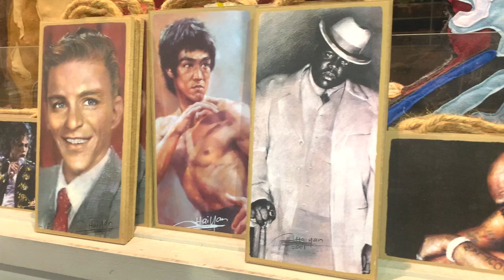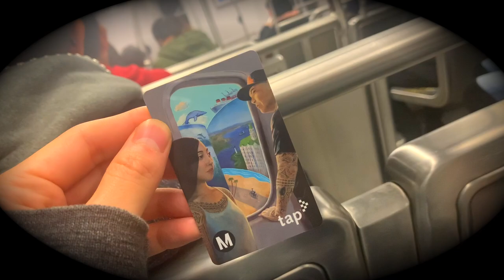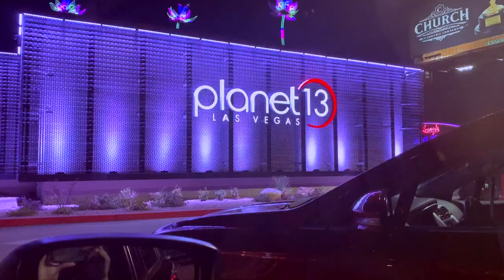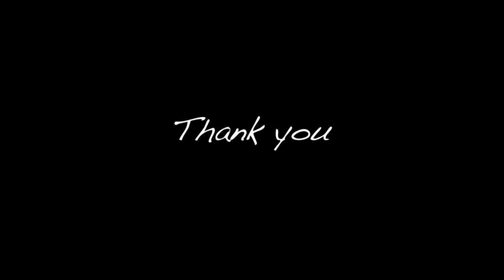Vlog California (iPhone XS)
Go Vlog

U.S

🔷Song 1🔷
California (Pop Dancehall Instrumental)
Artist/Bigbadbeats/

🔷Song 2🔷
Superman
Artist/Jee Juh/